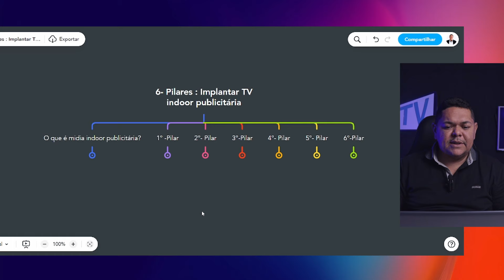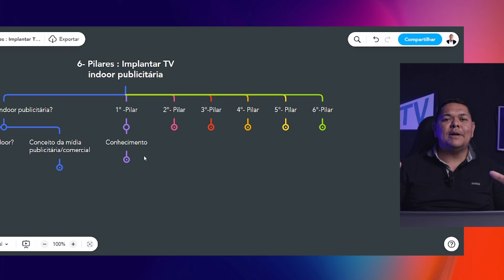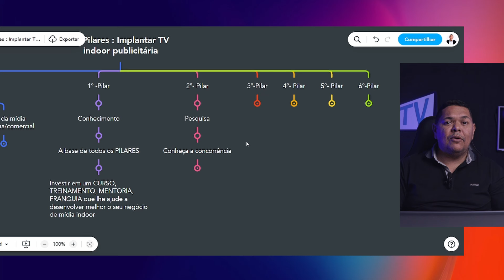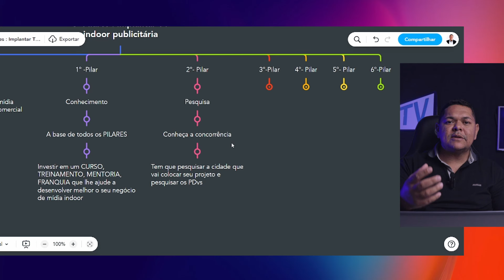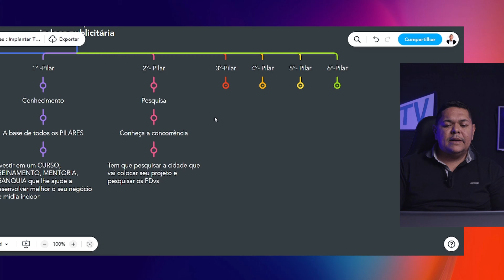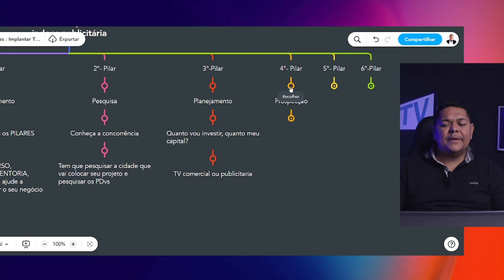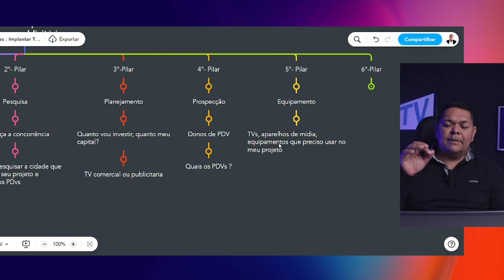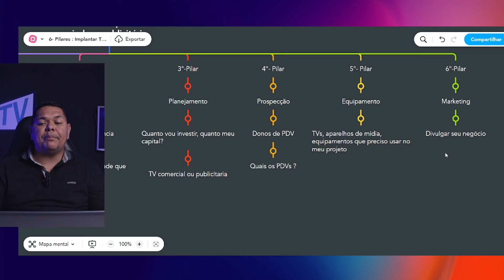✅ 6- PILARES PARA INICIAR SEU NEGÓCIO DE TV INDOOR- SEMANA DA MÍDIA INDOOR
✅ Atuamos no mercado de mídia indoor TV INDOOR a mais de 10 anos, com sistema, cursos e a nossa franquia, atualmente são mais de 800 terminais e mais de 600 alunos em todos os estados do Brasil ,através de alunos dos nossos treinamentos o Especialista em TV indoor.💥

LINKS dos nossos e-books, SISTEMA, TREINAMENTO e FRANQUIA

obs: Credito de R$ 49,90 ( validade 30 dias)

FRANQUIA ECCOS TV- Treinamento completo + consultoria + acompanhamento
R$ 2997.00 por R$ 1997,00 ou 12 x 199,70( usa a marca e área de atuação de 150 mil pessoas exclusivo), consulte a cidade antes de comprar.

Meu whatsapp-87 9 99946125- Só mensagem de texto ou voz